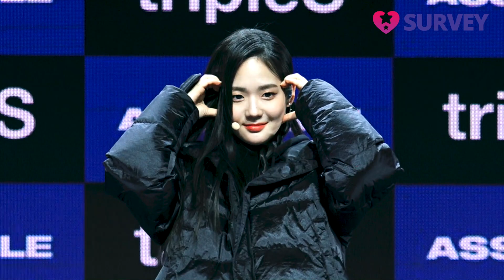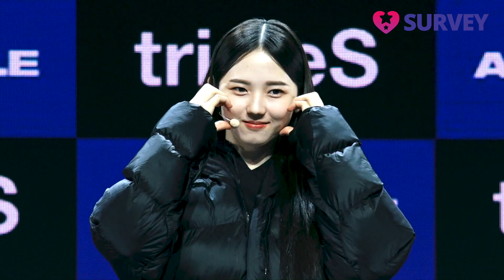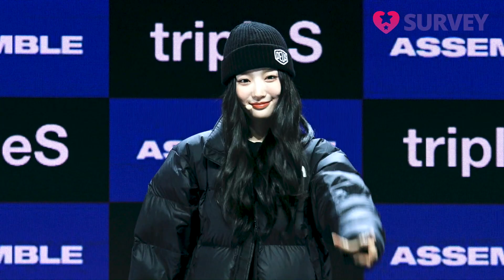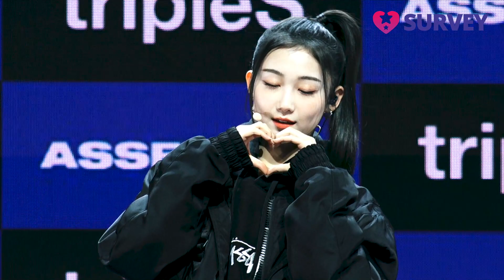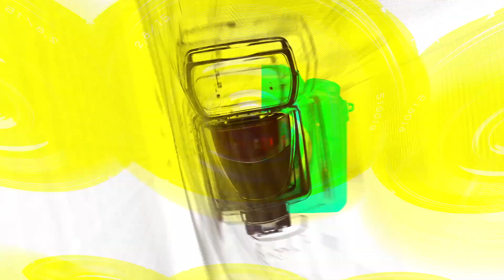[STARsurvey] tripleS DIMENSION, ‘ASSEMBLE’ Showcase Phototime(February 13th, 2023)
On the afternoon of February 13, the "ASSEMBLE" showcase of TripleS 10-member "DIMENSION" was held at the Blue Square Master Card Hall in Mapo-gu.